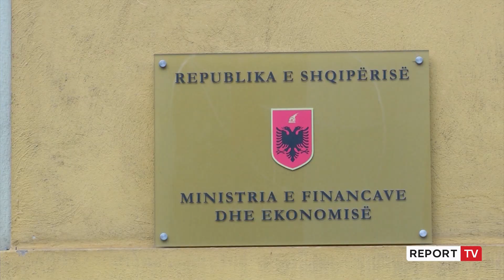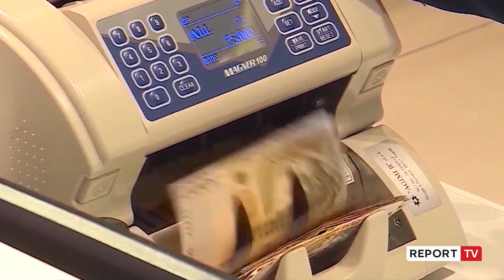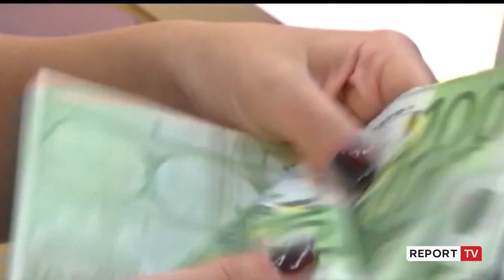Report TV -Taksimi mbi të ardhurat, shtyhet diskutimi i draftit të ri! Nëse propozimet miratohen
reportTV lajmeshqip lajmeshqip Pas kundërshtive ndaj pr/ligjin për taksimin mbi të ardhurat, Komisioni i Ekonomisë ka vendosur shtyrjen e diskutimeve dhe votimit të tij, për muajin janar 2023. Nëse ndryshimet miratohen, nurime thonë se ligji do të nisë zbatimin plot një vit më vonë. Grupet e interesit kanë bërë disa propozime të reja, pasi pretensojnë se drafti i qeverisë është penalizues për bizneset